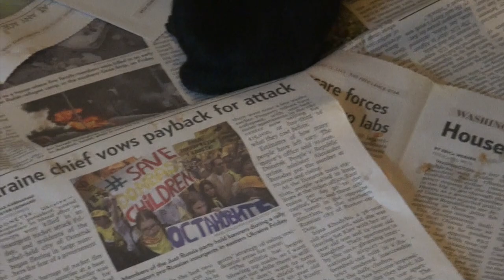Bess & Sam's Chihuahua Pups Weaning Together 3-4 Weeks Old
Bess' pups at 4 weeks and Sam"s pups at 3 weeks, meet together for the first time during a weaning session. Weaning is messy, can be a little chaotic and often noisy.

We will be setting the price and posting individual photos and video this week, as the pups are now more mature physically and we can see their personalities developing.